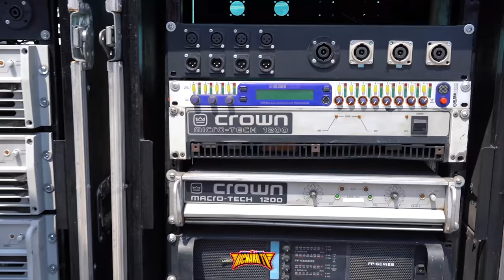🚩VISITANDO A IMPRESIONATE EQUIPO DE AUDIO EN NICOLAS ROMERO SUPER CHARLY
‼️LOS MEJOR DE LOS BAILES SONIDEROS CUMBIA, SALSA, PASOS DE BAILE, MEJORES VUETAS,

🔊🚩WHATS APP SUPER CHARLY 🚩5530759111